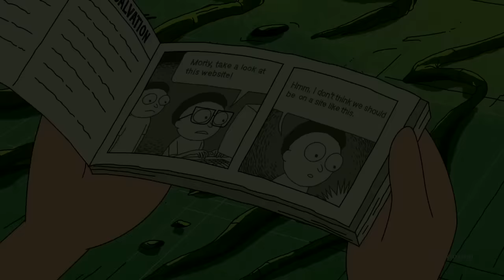More Art than Science - A Brief Rick and Morty Retrospective (Seasons 1-6)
I turned myself into a Video Essay, Morty! I'm Retrospective Rick!!!

Channel memberships are now open!

Supporting the channel in this way helps me to have more freedom in what I choose to cover, as well as giving you behind the scenes glimpses at upcoming projects and early previews of future videos. I also plan on opening up suggestions for future topics and allowing channel members to vote on what I will retrospect on next.

Timestamps:
0:00:00 Intro
0:03:20 The REAL Animated Adventures of Doc and Mharti
0:06:30 Pilot
0:09:42 Lawnmower Dog
0:12:39 Anatomy Park
0:15:48 M. Night Shaym-Aliens
0:18:49 Meeseeks and Destroy
0:21:48 Rick Potion #9
0:24:38 Raising Gazorpazorp
0:27:48 Rixty Minutes
0:30:48 Something Ricked This Way Comes
0:34:06 Close Rick-counters of the Rick Kind
0:37:22 Ricksy Business
0:40:25 SEASON 1 WRAPUP

0:41:47 A Rickle in Time
0:45:00 Mortynight Run
0:48:10 Auto Erotic Assimilation
0:51:29 Total Rickall
0:54:16 Get Schwifty
0:57:21 The Ricks Must Be Crazy
1:00:29 Big Trouble in Little Sanchez
1:03:18 Interdimensional Cable 2: Tempting Fate
1:06:20 Look Who's Purging Now
1:09:10 The Wedding Squanchers
1:12:14 SEASON 2 WRAPUP

1:13:25 The Rickshank Rickdemption
1:16:30 Rickmancing the Stone
1:19:34 Pickle Rick
1:22:43 Vindicators 3: The Return of Worldender
1:25:27 The Whirly-Dirly Conspiracy
1:28:36 Rest and Ricklaxation
1:31:43 The Ricklantis Mixup
1:34:45 Morty's Mindblowers
1:37:48 The ABC's of Beth
1:40:40 The Rickchurian Mortydate
1:43:39 SEASON 3 WRAPUP

1:45:21 Edge of Tomorty: Rick Die Rickpeat
1:48:15 The Old Man and the Seat
1:51:07 One Crew Over the Crewcoo's Nest
1:53:42 Claw and Hoarder: Special Ricktim's Unit
1:56:44 Rattlestar Ricklactica
1:59:42 Never Ending Morty
2:02:42 Promortyus
2:05:40 The Vat of Acid Episode
2:08:37 Childrick of Mort
2:11:24 Star Mort: Rickturn of the Jerri
2:14:12 SEASON 4 WRAPUP

2:15:36 Mort Dinner Rick Andre
2:18:37 Mortyplicity
2:21:30 A Rickconvenient Mort
2:24:13 Rickdependence Spray
2:26:23 A Mortycan Grickfitti
2:29:12 Rick and Mortys Thanksploitation Spectacular
2:31:39 Gotron Jerrysis Rickvangelion
2:34:34 Rickternal Friendshine of the Spotless Mort
2:37:37 Forgetting Sarick Mortshall
2:40:19 Rickmurai Jack
2:42:58 SEASON 5 WRAPUP

2:44:09 Solaricks
2:46:46 Rick: A Mort Well Lived
2:49:21 Bethic Twinstinct
2:51:57 Night Family
2:54:54 Final DeSmithation
2:57:11 Juricksic Mort
3:00:15 Full Meta Jackrick
3:03:30 Analyze (This)
3:06:22 A Rick in King Morturs Mort
3:09:16 Ricktional Mortpoons Rickmas Mortcation
3:12:18 SEASON 6 WRAPUP
3:13:28 Outro
3:15:27 ???